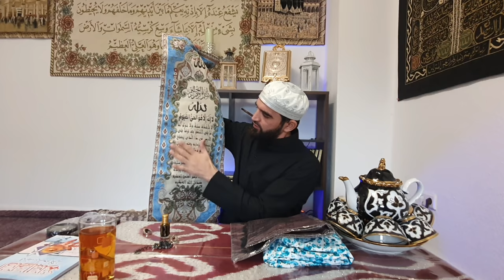ДОЛЗАРБ СЕХРДАН ҚУТИЛИШ